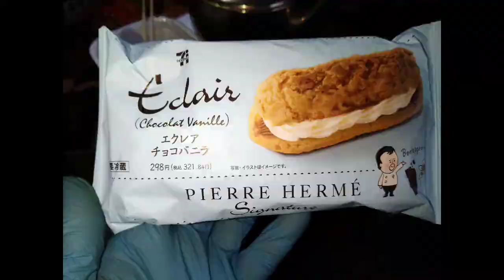飯スペシャル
飯の動画です。